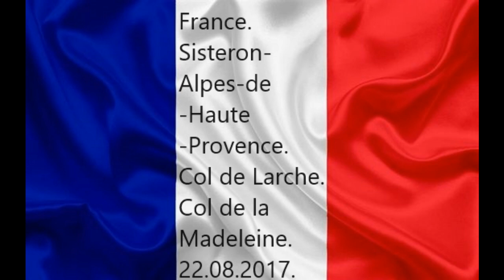France. Sisteron- Alpes-de-Haute-Provence. Le col de Larche. Route 900B. 22.08.2017. camion.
Le col de Larche ou col de la Madeleine, en italien Colle della Maddalena, est un col des Alpes, à la frontière entre la France et l'Italie. Il fut aussi nommé col de l'Argentière. Il fait communiquer le vallon de Larche, partie haute de l'Ubayette, ramification de la vallée de l'Ubaye dans les Alpes-de-Haute-Provence, avec la vallée de la Stura di Demonte, du Piémont. Il se situe entre 1 991 et 1 997 mètres d'altitude, entre le massif de Chambeyron au nord-est et le massif du Mercantour-Argentera au sud-ouest. Sauf de rares épisodes, il est ouvert toute l'année.

Au col, côté Italie, se trouve une baraque à alcool, ouverte l'été et vendant alcools divers, brioches italiennes (panettone), cartes postales. Quelques centaines de mètres plus loin, du côté italien, se trouve le lac de la Madeleine. Également à proximité du sommet se trouve une stèle qui célèbre une victoire en solitaire de Fausto Coppi lors d'une étape du Giro 1949 passant en ces lieux.

La route comporte des passages délicats sur chacun de ses versants et le trafic routier est ouvert aux camions de 35 tonnes uniquement pour les chauffeurs régionaux, limitant ainsi le trafic. Il est peu fréquenté par les vélos car la gorge aval du versant français leur est interdite à cause des risques d'éboulis (la Rochaille de Meyronnes).
Le col de Larche est habituellement maintenu ouvert tout l'hiver. Les fortes chutes de neige peuvent toutefois provoquer la fermeture pour des périodes variables. Par exemple, en cumulant les fermetures hivernales :

lors de l'hiver 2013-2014 trois semaines entre décembre et janvier4 ;
lors de l'hiver 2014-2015, la fermeture fut longue, le col n'a pas été franchissable pendant deux mois et demi5.
Les élus et habitants estiment que la situation s'est aggravée depuis la privatisation du déneigement du côté italien, en 2010. Ils ont créé un « collectif du col » pour étudier et suivre l'affaire5. L'hiver fut plus doux et peu enneigé côté ubayen. Une analyse fine des précipitations pour comparer avec la Stura est nécessaire dans ce dossier.
Le col de Larche avait une position stratégique, du fait de son altitude plus faible que les autres cols alpins, et qu'il permet d'atteindre facilement le col de Vars. Il était donc une voie d'invasion naturelle entre la France et l'Italie. Il fait partie des cols qui auraient pu être utilisés en 218 av. J.-C. pour le passage des Alpes par Hannibal.

Au vie siècle, il fut plusieurs fois emprunté par les Saxons et les Lombards lors de leurs invasions du sud-est de la Gaule (entre 569 et 575).

En 1515, l'avant-garde de l'armée de François Ier, commandée par le maréchal Jacques II de Chabannes de La Palice passa le col pour aller vers ses conquêtes italiennes. Les Suisses, alliés du duc de Milan et ennemis des Français, gardaient les débouchés des deux seules bonnes routes qui existaient alors au travers des Alpes, celle du Mont-Cenis et celle de Montgenèvre. On trouva plus au sud, au col de l'Argentière (de Larche aujourd'hui) un sentier à peine praticable par ldes chevriers. Trois mille sapeurs y ouvrirent à la fin juillet 1515 un chemin carrossable, où, du 4 au 9 août 1515, passèrent en cinq jours environ 30 000 fantassins, 9 000 cavaliers, 72 gros canons et 300 pièces de petit calibre. La stupeur fut telle chez les ennemis qu'un de leurs chefs Prospero Colonna, surpris et enlevé par le maréchal de La Palice et ses coureurs, demanda si les Français « n'avaient volé par-dessus les montagnes ». À la nouvelle de l'arrivée surprise des Français, les Suisses avaient reculé en toute hâte sur Milan. La rencontre décisive eut lieu à Marignan.
Durant la guerre de Succession d'Autriche et la Révolution, l'armée française installa des dispositifs de défense à Tournoux, carrefour de la route entre la vallée de l'Ubaye, le col de Vars et le col de Larche, pour bloquer les armées autrichiennes et piémontaises.

Du 21 au 26 juin 1793, le col de Larche fut attaqué par les Piémontais, puis repris par le général Rossi.

Au xixe siècle fut réalisé le fort de Tournoux pour bloquer une éventuelle armée italienne arrivant depuis le col. Au xxe siècle, des fortifications bétonnées (dépendantes de la ligne Maginot des Alpes, secteur fortifié du Dauphiné) furent ajoutées dans le même but, à Saint-Ours, dans le vallon de Larche.
À la fin de la Seconde Guerre mondiale, le col de Larche abritait une des dernières poches de résistance de l'armée allemande, bien après la libération de la Provence, jusqu'au printemps 1945. Du 22 au 25 avril 1945, le 5e régiment de dragons (de la 27e DI) en fit la reconquête pour la France8. Face à lui, se trouvaient un bataillon de la division italienne Littorio, trois compagnies du 34e bataillon de fusiliers allemand (Füsilier-Bataillon de la 34e division d’infanterie), et de l’artillerie. Après une préparation d’artillerie le 22 avril, les dragons français attaquèrent le 23 et reprirent le village de Larche. Mais le 24, l’artillerie française fut envoyée soutenir l’opération Pingouin...